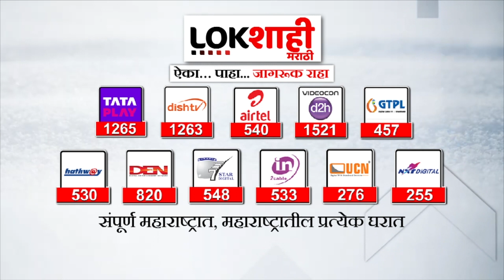Deepak Kesarkar On Manoj Jarange Patil | जरांगेंचा भुजबळांवर पलटवार, केसरकरांची जरांगेंवहर टीका